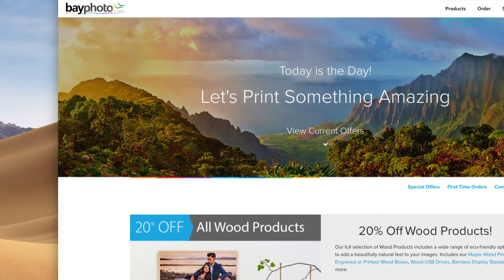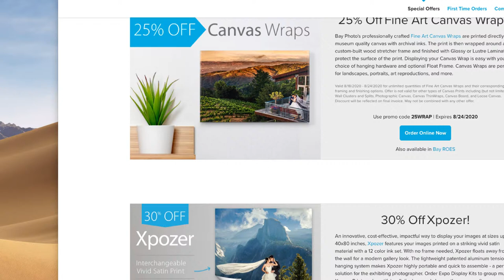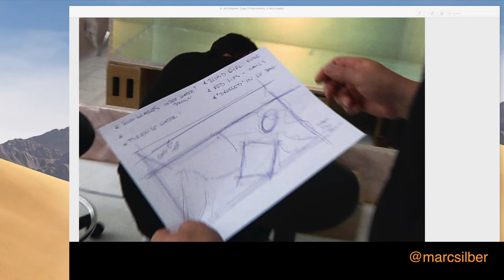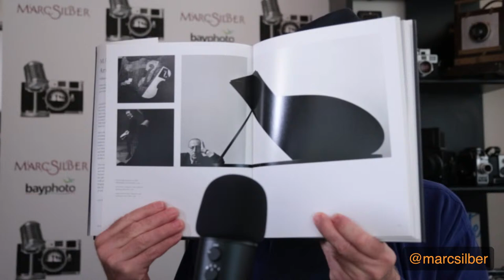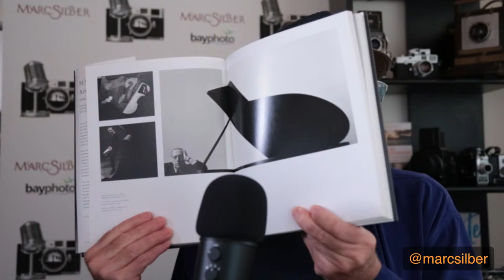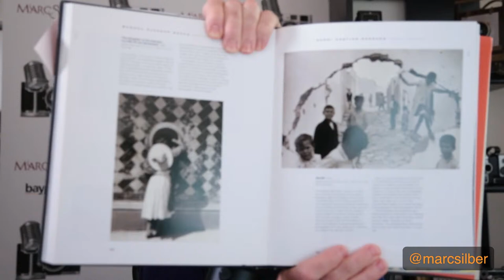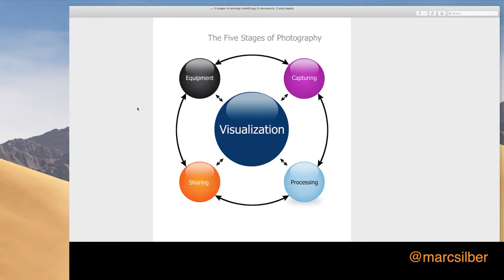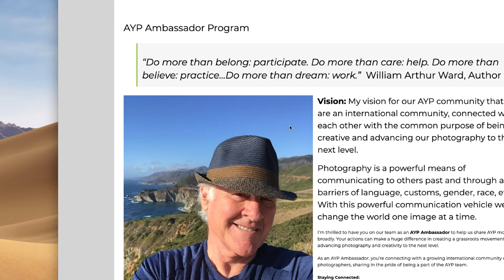10 Hacks to Help You Improve Your Photography feat. Marc Silber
There are many tips and tricks that can make photography much easier and give you better results! Marc Silber will be going over some of his favorite photography hacks and tricks.